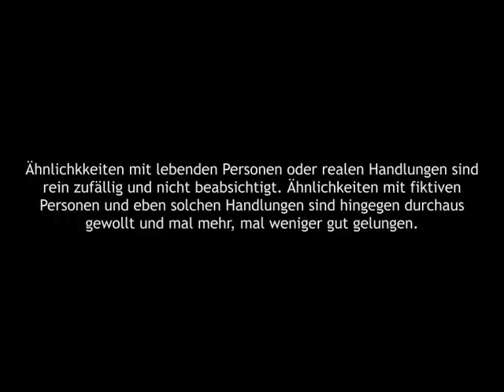NKFOM-Pesto-Tutorial: Jim & George zeigen wie man Pesto selbermachen kann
Jim & George aus der No Kitchen For Old Men-Küche zeigen wie man Pesto selbst zubereitet. Mit Basilikum, Pinienkernen, Olivenöl und Parmesan. Beinahe ein klassisches Pesto alla genovese, aber nur beinahe. Ein Spritzer Zitrone kommt am Ende noch dran.